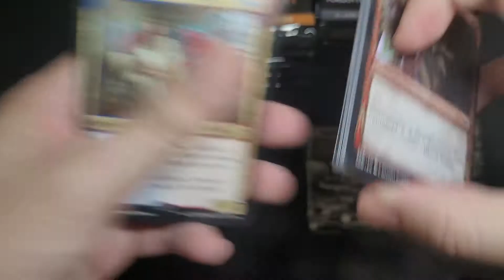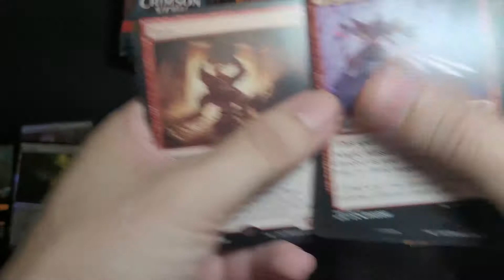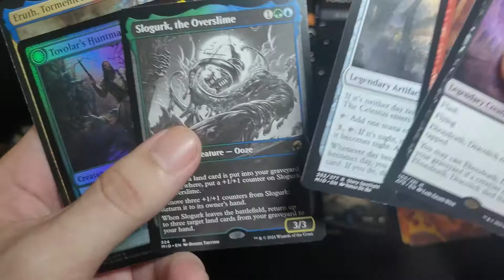Set Battle 18 | Crimson Vow (VOW) Midnight Hunt (MID) Adventures in the Forgotten Realms (AFR)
Current Upload Schedule:
Mondays, Wednesday, and Fridays when possible.